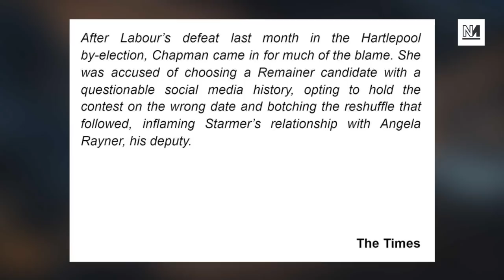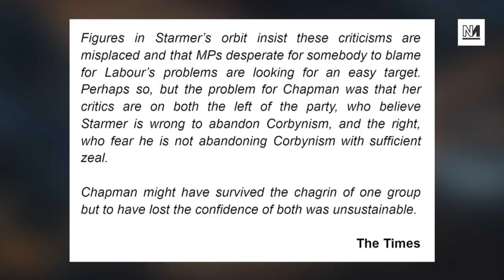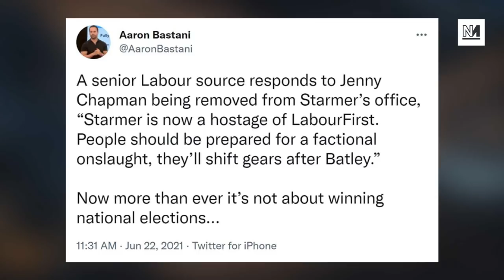Keir Starmer Sacks ANOTHER Key Advisor